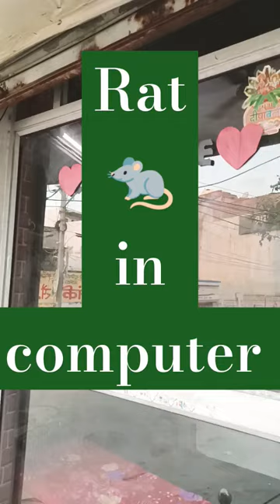RAT 🐀 IN COMPUTER